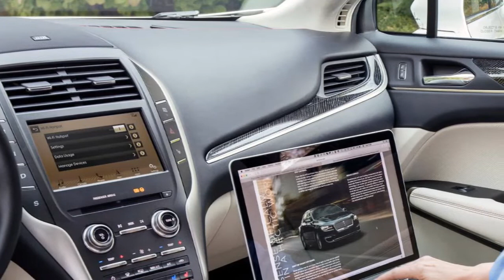2019 LINCOLN MKC Review Rendered Price Specs Release Date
AliExpress Best Products 2019 Lincoln MKC Review Rendered Price Specs Release Date.
The new 2019 Lincoln MKC is poised to attract even more luxury SUV buyers, thanks to its commanding new design, driver-focused technologies like automatic emergency braking and pedestrian collision avoidance, and an effortless ownership experience that builds on Lincoln's exclusive Pickup and Delivery service.

Since its introduction in 2014, Lincoln MKC has introduced more people to the Lincoln brand than any other vehicle, with nearly half of all clients coming from other brands. Women account for more than half of MKC sales and, in turn, are driving growth in this luxury segment, which has increased 29 percent over the past decade.

2019 Lincoln MKC Price $50,000.